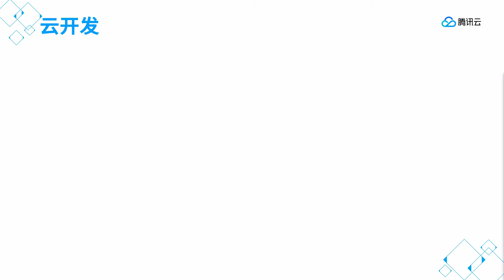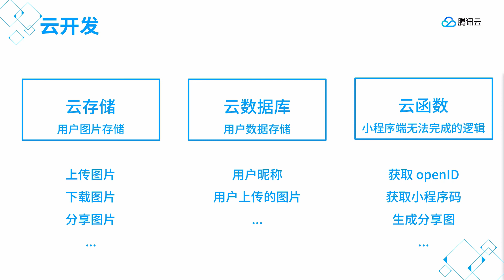3 Product Function Module Introduction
Tencent CloudBase is a native serverless cloud service integrated in the applet console. Core functions include: cloud storage, cloud database, and cloud functions. Tencent CloudBase solves the problems of low development efficiency, high resource investment, slow product launch and difficult daily operation and maintenance under the traditional development model.

This course is divided into two parts: basic overview and practical project. The basic part introduces the functions and effects of the project products, the correspondence between each function and cloud storage, cloud database and cloud function module in cloud development, and shows the logic diagram of each key business; the function of the product is based on cloud development Picture sharing community, the implementation steps include project initialization, interface production, user login, file upload and download, sharing function implementation and function optimization.

Technical communication add QQ group：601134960
Wechat Number：Tcloudedu1